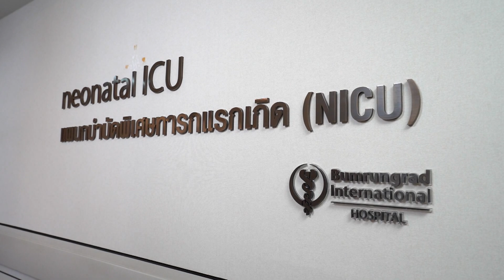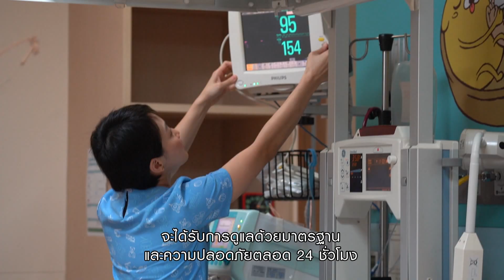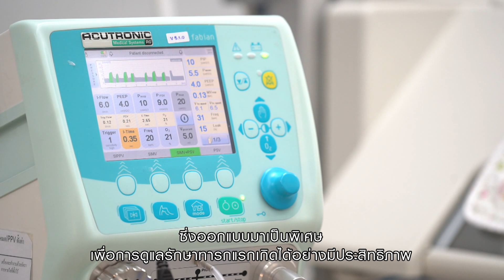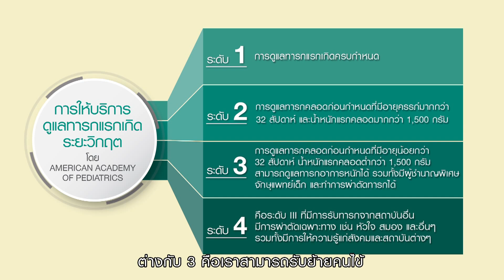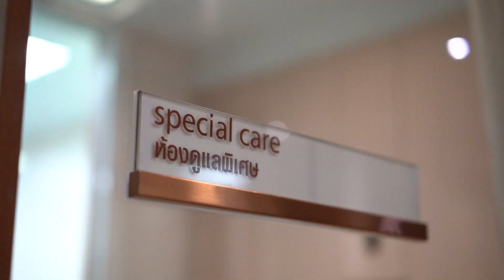NICU เชื่อมั่นว่า "ทีมเวิร์ค" และ "บุคลากร" คือหัวใจสำคัญ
เนื่องจากเหตุการณ์ไม่คาดฝัน อาจเกิดขึ้นกับลูกน้อยได้เสมอ... ดังนั้นการคลายความกังวลใจของคุณพ่อคุณแม่ จึงเป็นอีกหนึ่งหน้าที่หลักของทีม NICU เช่นกัน ด้วยความชำนาญการเฉพาะทาง และความร่วมมือของสหสาขาวิชาชีพในแผนกบำบัดพิเศษทารกแรกเกิด (NICU) รวมถึงคุณพ่อคุณแม่ จะมีบทบาทสำคัญในการดูแลช่วยให้ชีวิตของเจ้าตัวน้อยรอดพ้นนาทีวิกฤต และกลับสู่อ้อมอกได้อย่างมีความสุข